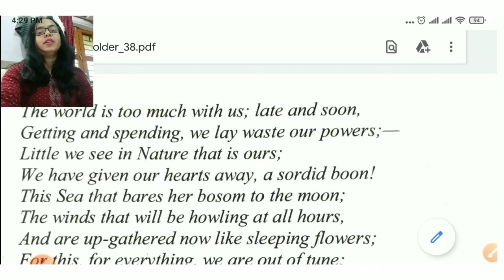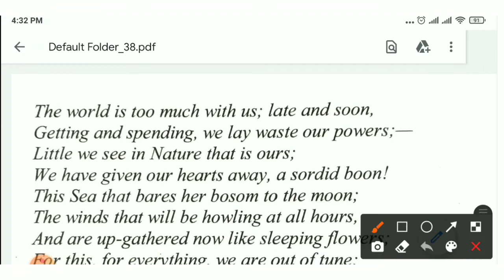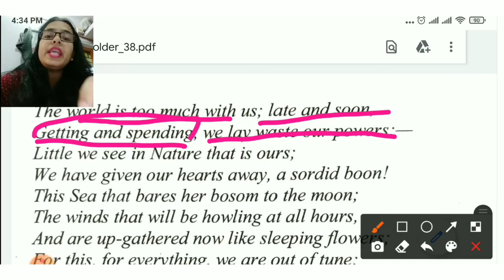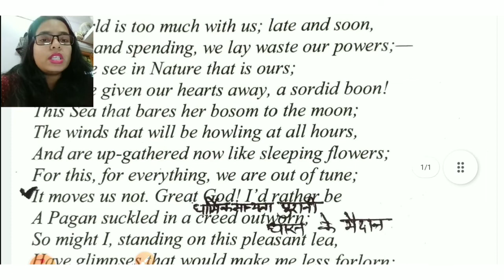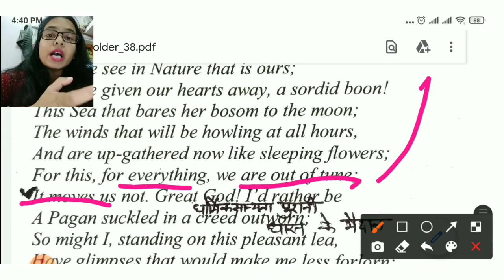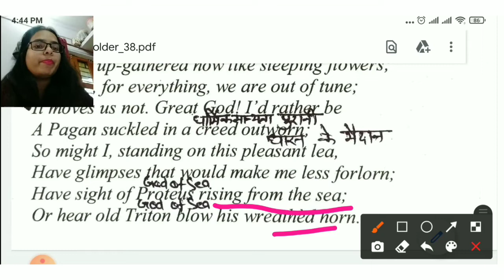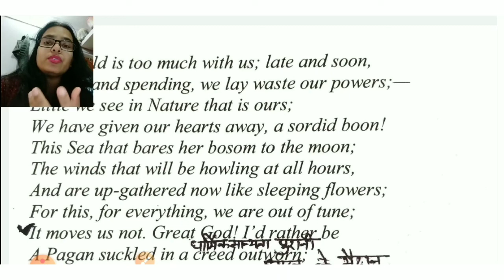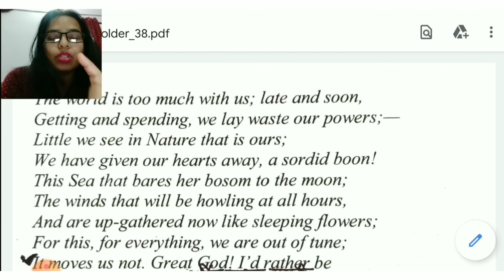The world Is Too Much With Us Line To Line Explanation In Hindi Multiminds Learning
Is video me William Wordsworth ki poem Tintern Abbey ko hindi me bahut simple language me explain kiya gaya hai. Is poem ke har point ko bahut behtar tarike se samjhaya gaya hai.
William Wordsworth
WILLIAM WORDSWORTH
WILLAM WORDSWORTH'S POEM
WILLIAM WORDSWORTH'S TINTERN ABBEY
TINTERN ABBEY
Tintern Abbey
Wordsworth's Tintern Abbey
multiminds learning
Multiminds Learning
LT GRADE
Neha Ma'am
Summary of the world too much with us